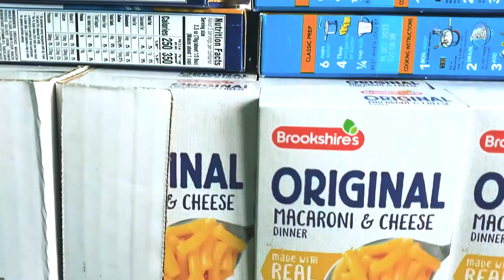Five Star Ford and Chevrolet in Carrollton Texas, Grace Bridge & JC's Burgers in Coppell give back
Do you want to support local? Do you want to support a company that gives back to your community? Then I want to highly suggest that you support Five Star Ford & Chevrolet in Carrollton Texas. Today we visited Five star Ford during our lunch hour. This is what we experienced when we arrived. We saw community at it’s best. Sam Pack Five StarFord and Chevrolet, along with the City of Carrollton, staff from Carrollton Farmers Branch ISD, JC’s Burger Bar in Coppell, and many many more, all were packing up food boxes for those in need for Grace Bridge.

Sam Pack Five Star Ford gives back to their community. Here is a fact you may not know, Five Star participates in events like this one numerous times throughout the year. Also, during Covid, when they had to close their doors, and no sales were happening, this company choose to give out more scholarships to local schools, than ever before. Out of Five Stars needs, they gave back to a community who has helped make them one of the strongest dealerships in our country.

So, next time you are looking for a car, looking to sell your car, or your vehicle needs to be serviced, give a company that deserves your business a visit.
On this particular day, this team packaged 22,000 meals for North Texas residents who need help!

Grace Point serve families within Collin, Grayson and Denton counties through food distributions on the 1st and 3rd Saturday of each month by appointment only.

Grace Bridge Food Distribution Locations:
First Saturday of Month - First Celina Church (Celina)
Third Saturday of Month - Prestonwood Baptist Church (Prosper)